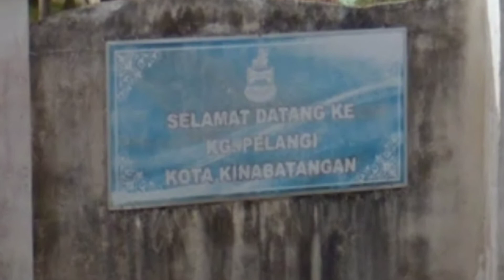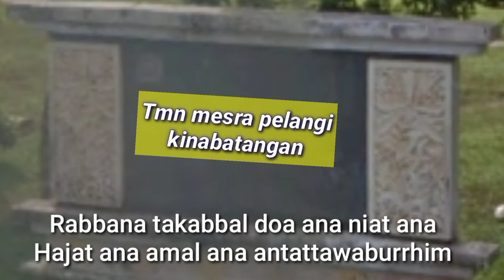Bantu Amin kan versi ada suara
Askm.wbt.
Bantu Amin kn versi ada suara.
Jika ada slh dn silap hrp di maafkn
Di kerana kn ini kali pertama sy buat video ada suara..
   Yg baik itu dtg ny dari Allah swt dn yg tidak baik itu dtg nya dari diri saya sendiri.